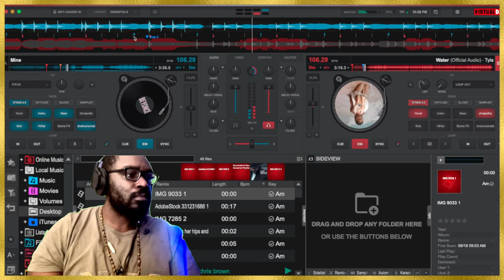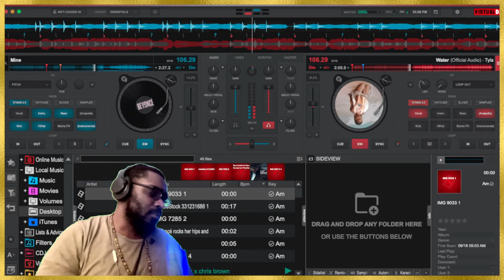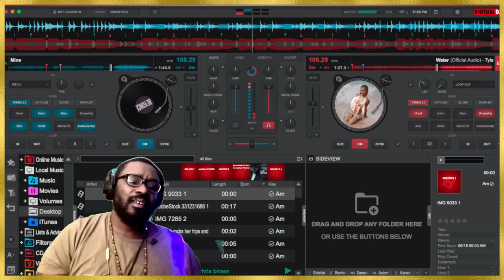Tyla-Water X Beyoncé-Mine | Mashup